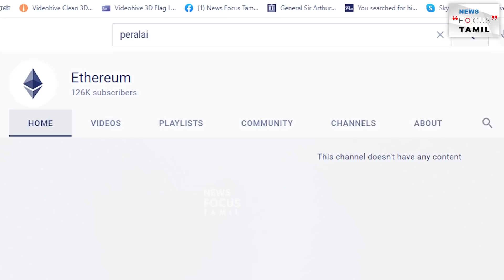தொடர்ச்சியாக ஊடகங்கள் முடக்கப்படுவதின் பின்னணி! | MILTON| GABRIEL DEVADOSS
In this interview Journalist Milton Talks With Anchor Gabriel Devadoss About Peralai Youtube Channel Hacked.